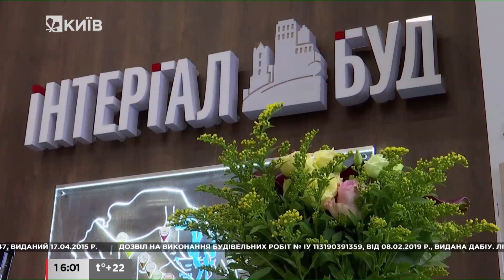ЖК "Лук'янівський каскад" від ІнтергалБуд в історичному центрі Києва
«Лук’янівський каскад» — концептуальний багатосекційний будинок бізнес-класу з продуманою інфраструктурою на прилеглій території. До складу комплексу увійде один будинок на 259 квартир, який складатиметься з 3 секцій зі змінною поверховістю: 15, 16 та 22 поверх. ЖК «Лук’янівський каскад» розташований в історичному центрі Києва за адресою: вул. Половецька, 4. Затишний та тихий район знаходиться поруч з центром та основними транспортними артеріями — станцією метро «Лук’янівська», вулицями Кирилівською, Глибочицькою та Нижній Вал. Зручна транспортна розв’язка дозволяє швидко дістатися будь-якого місця столиці. На першому поверсі комплексу буде розташована вся необхідна інфраструктура: ТРЦ, бізнес-центр, ресторан, салон краси тощо.